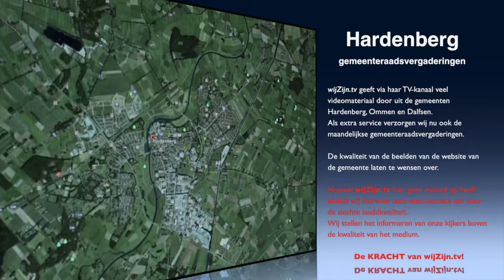Hardenberg: Raadsvergadering van 29 november 2016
Voorzitter: Peter Snijders
          AGENDA
1. Opening en mededelingen
2. Vaststelling agenda3. Spreekrecht agendapunten
4. Actuele Vragenronde
5. Vaststellen besluitenlijst raadsvergadering d.d. 8/14 en 15
    november 2016
 HAMERSTUKKEN (ALLEEN STEMVERKLARING MOGELIJK)
6. Aanvraag Vangnetregeling 20167. Rondvraag
8. Sluiting